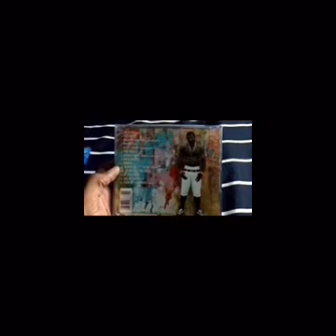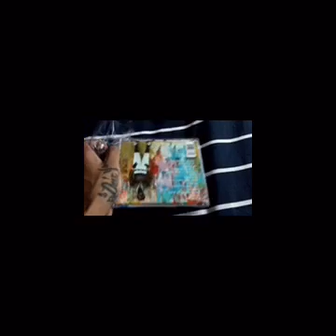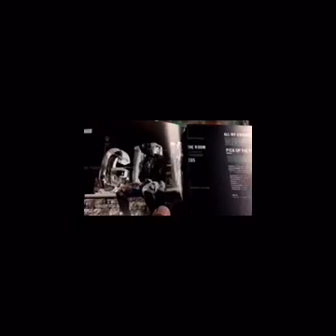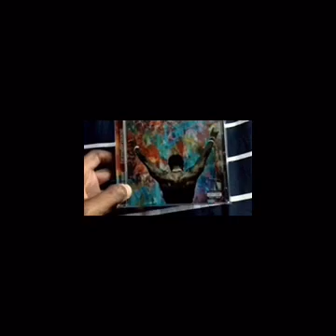CD Opening: Gucci Mane- Everybody Looking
Ion know why this video look so tiny, but fuck it hopefully you enjoy the video 💯